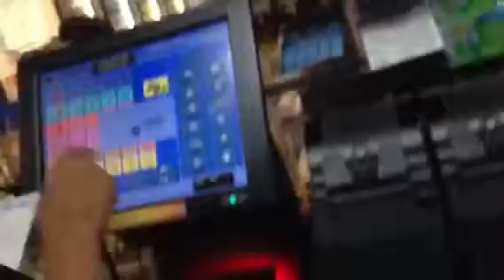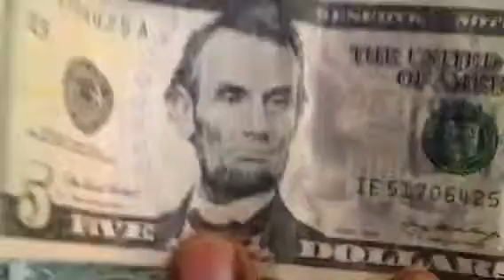Fortune409 winners 3/23/13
Winning tickets